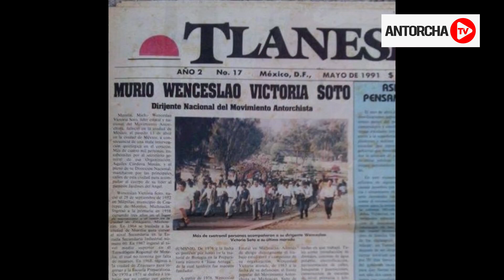Rendirán homenaje a mártires antorchistas de Michoacán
Omar Carreón Abud, líder de antorcha en Michoacán, informó que se llevará a cabo un homenaje  a los mártires antorchistas del estado, el día domingo 16 de abril en el teatro Samuel Ramos de la capital michoacana.